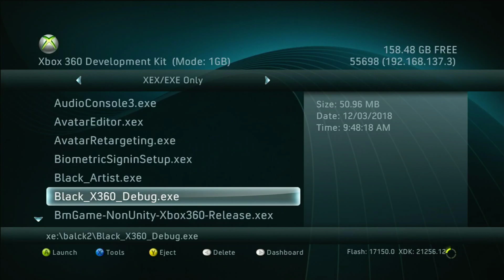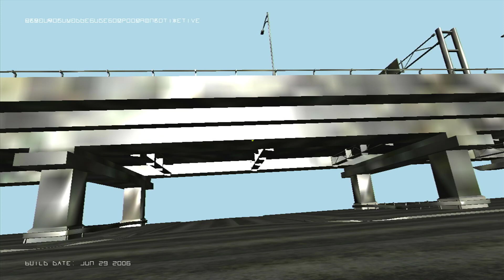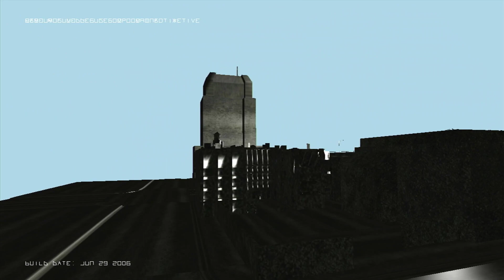Black 2 (Early XBOX 360 Tech Demo)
This is an earlier build of Black 2. This build in particular is more of a physics tech demo than a proper game build. It is dated June 29, 2006, and is only one level, had no sound or UI, and no enemies. You can swap the color of the pointer but it does not seem to make a difference.  There is no button to jump.